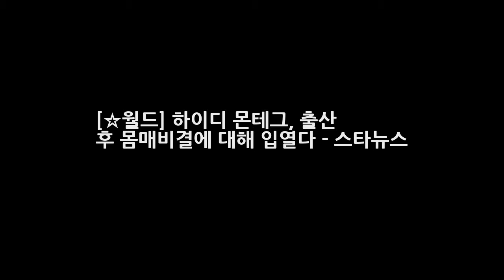[☆월드] 하이디 몬테그 출산 후 몸매비결에 대해 입열다 - 스타뉴스 DKO 뉴스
사진=하이디 몬테그 인스타그램 미드 힐즈의 스타 하이디 몬테그가 출산 후 2개월 동안 자신의 건강 및 체중 감량에대해 입을 열었다. 21일(현지시간) 미국의 연예전문미디어 E뉴스는 고져스맘으로 돌아온 하이디 몬테그와 독점인터뷰에서 출산 후 체중감량과 몸매 관리에 대한 이야기를 나누었다. 지난 10월 1일 하이디 몬테그는 남편 스펜서 프랫과의 사이에서 첫아들 거너 스톤을 출산했다.
[공식입장] 트와이스 TT MV 韓 여성 아티스트 최초 3억뷰 돌파  DKO 뉴스: